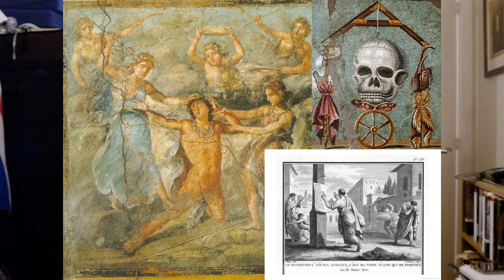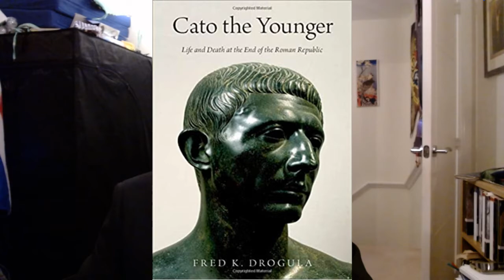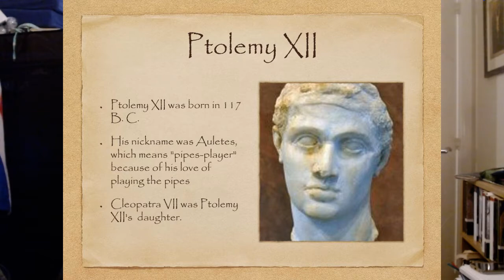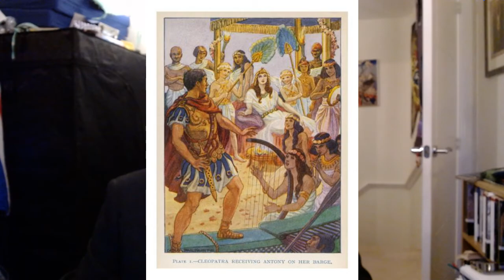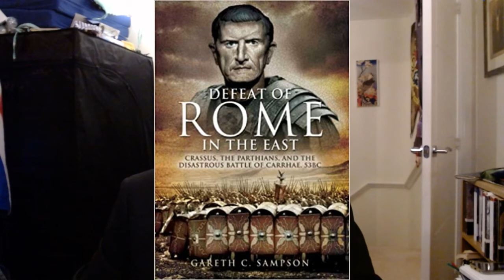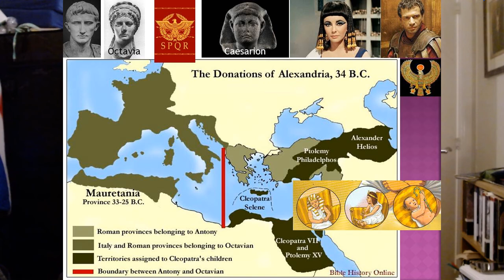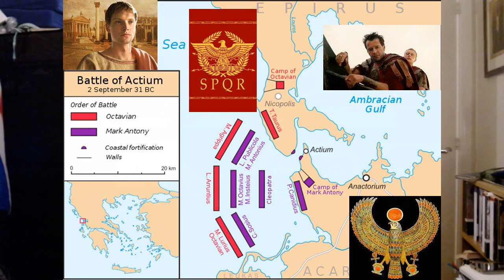Second Triumviate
As always, this is my interpretation based on the evidence I have seen.